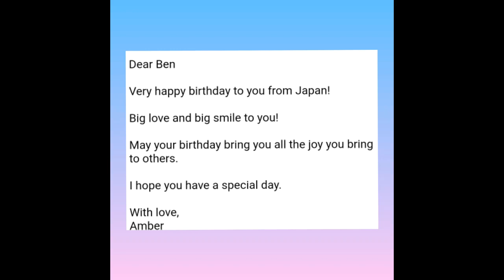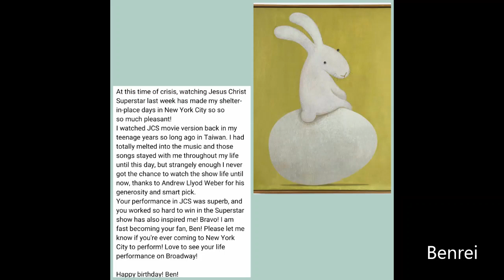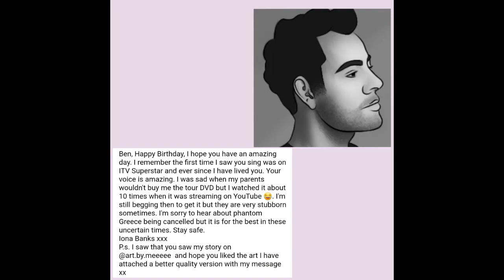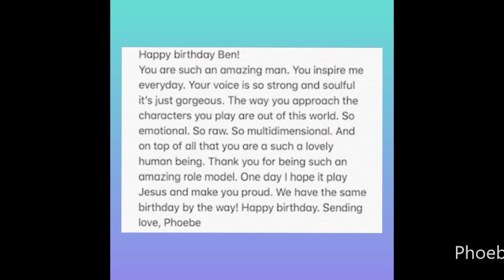Happy Birthday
Birthday wishes from many of Ben's fans from around the globe!